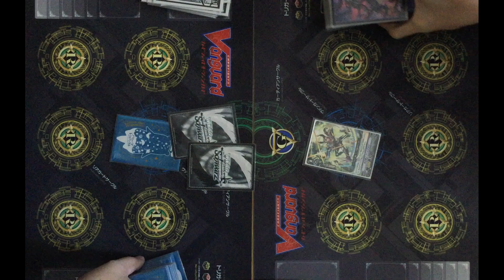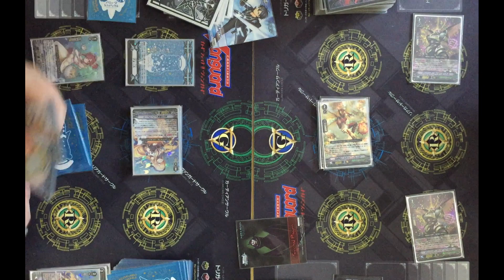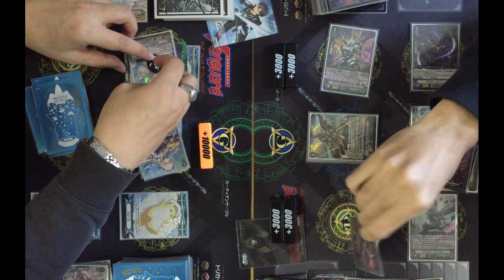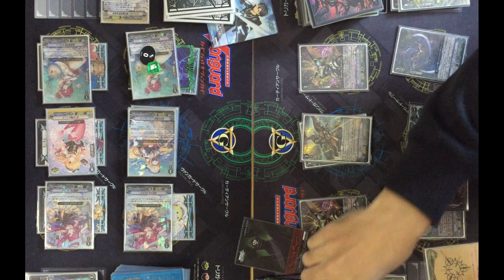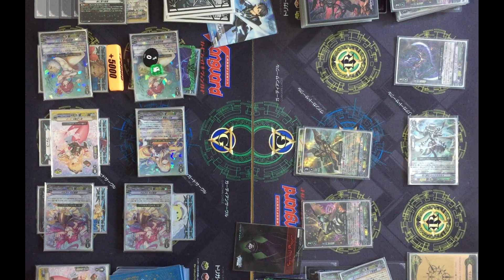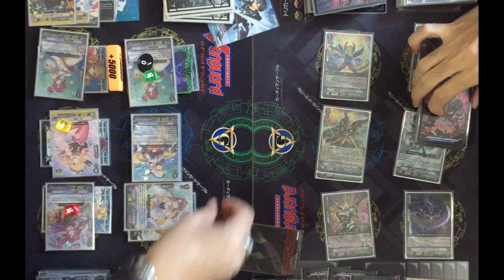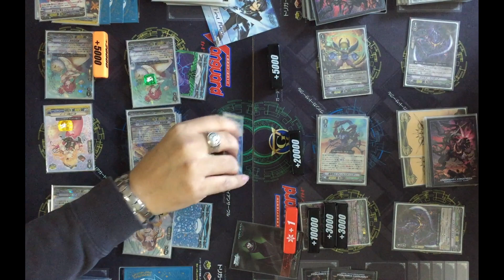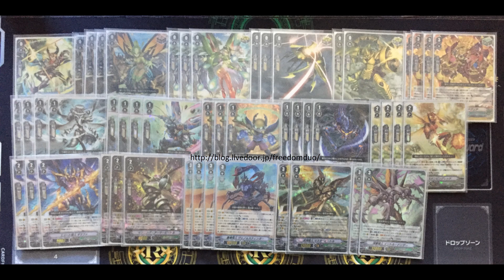[VS03/04 TEST]Bermuda△(Refiarade) VS Mega Colony(Venom stinger)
VS03
VS04
Deck list
BGM
01.Gのテーマ
02.楽しいファイト
03.夏の思い出
04.ファイト１
05.ファイト2
06.ファイト3
07.ファイト4
08.ファイト5
10.ファイト6
11.ファイト7
12.ファイト8
13.ファイト9
14.ファイト１0
15.緊迫
16.Vanguard(予告Ver)